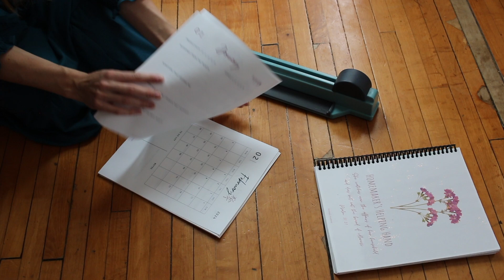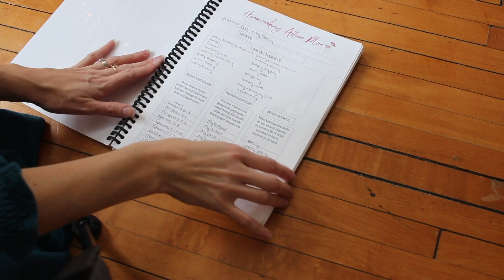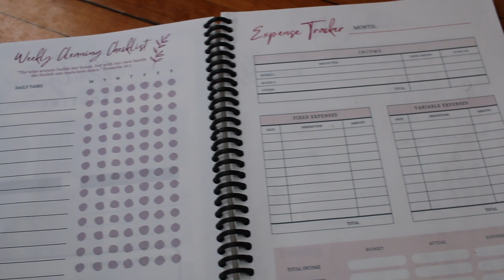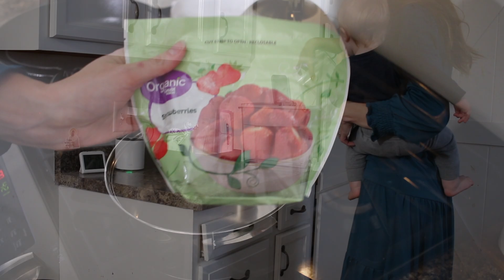Create a Christ Centered & Well Managed Home I Christian Homemaking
I have not forgotten about my giveaway, I am currently working on my giveaway gift!
-Kelsey

~ M Y   B I B L E S ~
The Great Adventure Bible (paperback)
The Great Adventure Bible (leather - this is the one I have)
Word on Fire Bible (Gospels)(paperback)
Word on Fire Bible (Gospels)(hardcover - this is the one I have)

November Deals!
Makeup used: Toups & Co Frankincense Face Balm, Toups & Co Foundation in Magnolia, Fenty Beauty Contour Stick, Ultra Beauty Blush Palette, Loreal Voluminous Lash Mascara, ColourPop Lippie Stick in Cami, Eyeshadows (I made when I created and sold makeup)

Homemaker's Helping Hand Planner (including 10 Day Homemaking Challenge), 4 Week Meal Plan, Psalm Memory Verses

~ H O M E S C H O O L ~
(I was doing activities in Foundations in Education Book 3)
Ambleside Year 1
Seton Curriculum

My Dress

~ B R E A D   A T   H O M E  ~
How To Mill Your Own Flour & Make Wheat Bread at Home